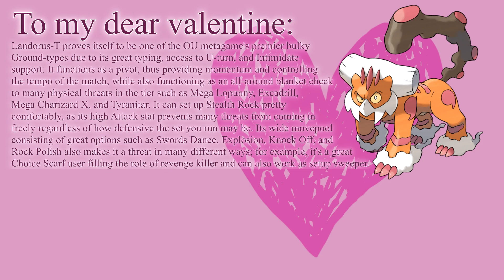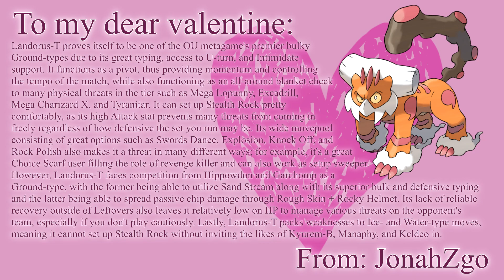Romantic Valentine's Day Card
She Intimidate my Hidden Power till I Defog